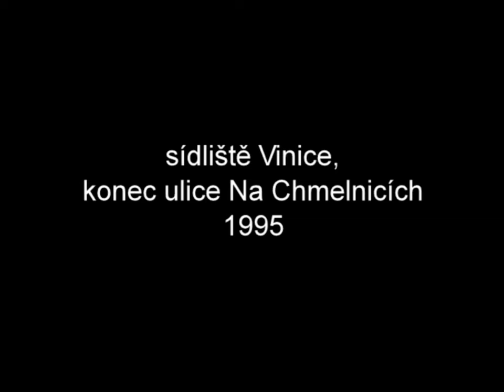Plzeň 1995 - sídliště Vinice, konec ulice Na Chmelnicích